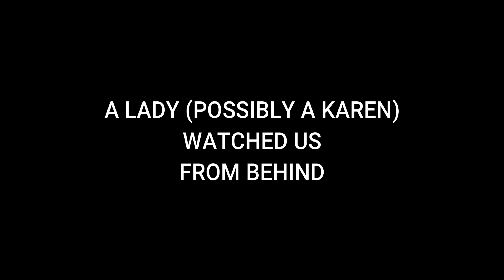HE WANTED to go URBAN FISHING in DALLAS, TX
I linked up with Eddie from Texas Reel'n Fishing, to go urban fishing in Dallas, TX.